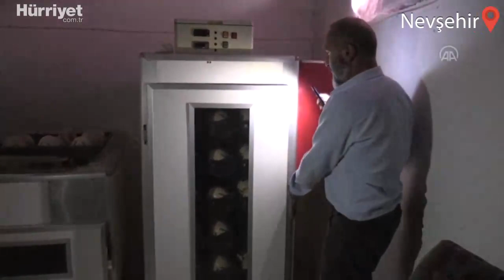Patatesi Bırakıp Bu İşe Girdi! Yılda 300 Bin TL Kazanıyor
Nevşehir'de patates üretimini bırakıp devekuşu çiftliği kuran girişimci Özcan Sayın yılda 300 bin TL ciro elde etti. Sayın yumurtası, yavrusu, eti, tüyü ve derisinin pazar bulduğu devekuşuyla ihracata adım atmaya hazırlanıyor.